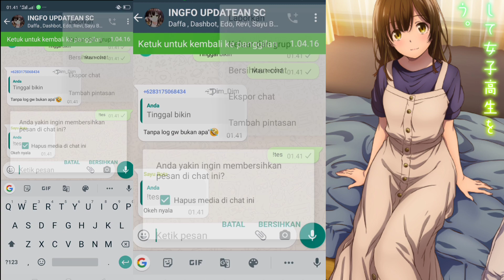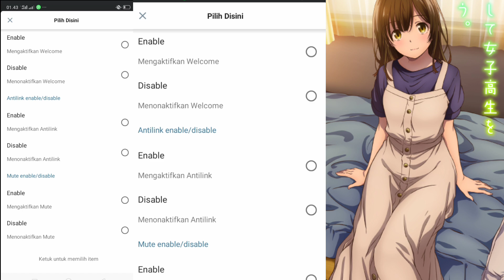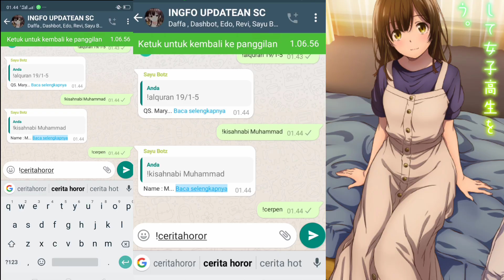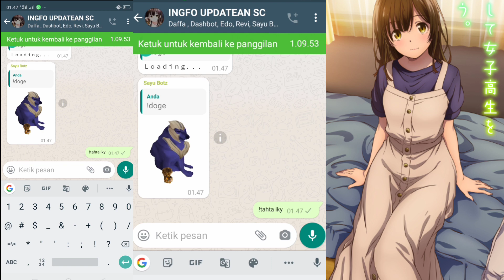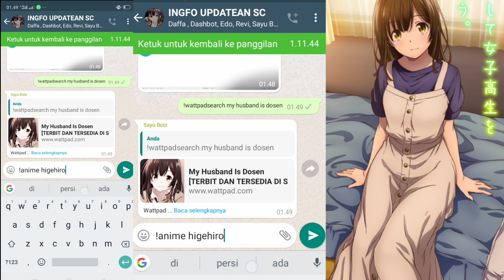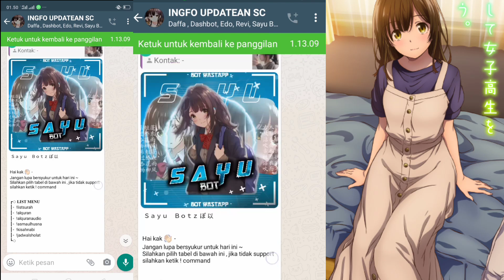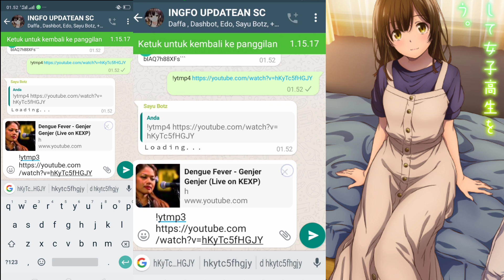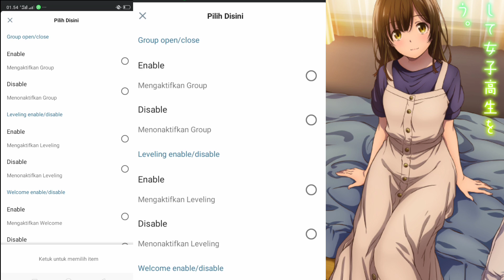SC BOT WA FULL FITUR BUTTON | FREE APIKEY | SC BOT 100% WORK ALL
assalamualaikum

97% work all
-siap pake
-ga ush beli apikey
-no eror ( dah ada node module)

no enc
-free edit semua file terbuka
-masuk grup info update
-dapet sc gratis kalo update
-bisa rombak semua wm
-apikey free
-tanya jawab free

INSTALL
$pkg install nodejs
$cd/sdcard
$cd Ikybotzv4
$npm start

JANGAN NGEYEL UDH ITU DOANG